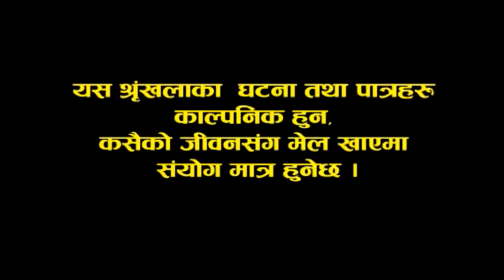असिनाप्रासदकाे कान्छी श्रीमती,अब के हुन्छ Jire Khursani episode 63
❍Artist
⇨ Jitu Nepal "Mundre"
⇨ Shivahari Poudyal"Mukha Hannu Jasto"
⇨ Kiran K.c "A Rata Makai"
⇨ Gopal Nepal "Fistee"
⇨ Niraj Nepal
⇨ Daman Rupakheti
⇨ Ishan RAut"Jire"
⇨ ShivahariAcharya
⇨ Kamalkant Mainali
⇨ Surendra kc
⇨ Deviram Parajuli
⇨ SabitaGurung
⇨ Anshu Thapa "Hatti"
⇨ Kedar Pd. Ghimire "Magne Buda"
⇨ Sitaram Kattel "Dhurmus"
⇨ Binod K.c" Police"
etc

This new Episode of Jire Khursani is presented to you.